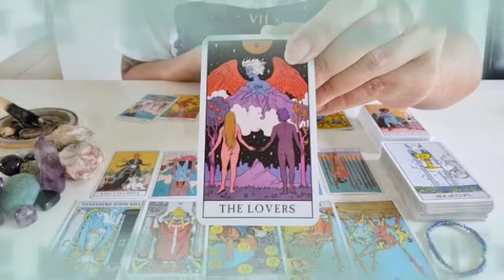برج الجدي من 6 إلى 12 أكتوبر 2023 // كان لازم تعمل كده من زمان😔طمحاتك عليه لكن😔متهفش عند حليفك👌